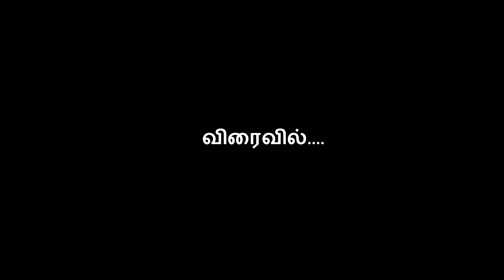Karudapaarvai Teaser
KOK Team's
New Emotional Short film Teaser...
Keep supporting